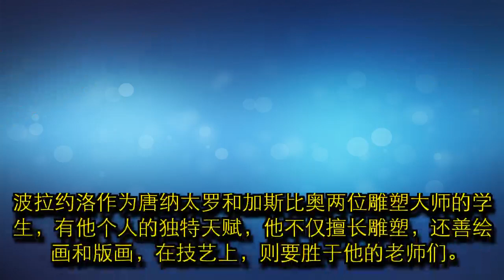古希腊神话故事——赫拉克勒斯和安泰俄斯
在佛罗伦萨国立巴哲罗美术馆有一尊高46厘米（包括基座）的青铜雕像，叫《赫拉克勒斯和安泰俄斯》(Hercules and Antaeus)，是意大利文艺复兴时期注明的雕塑家、画家、版画家安东尼奥·波拉约洛创作于公元1475年的作品。